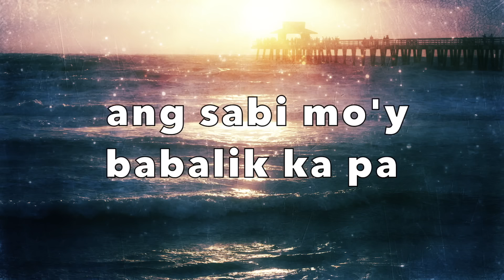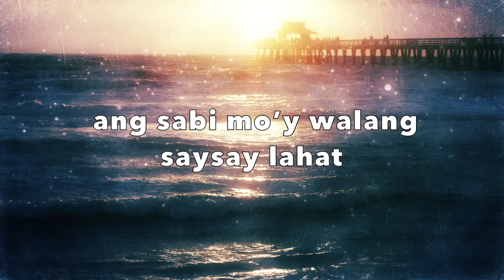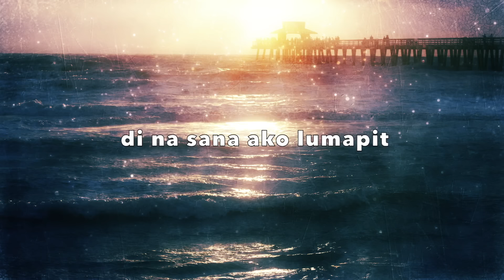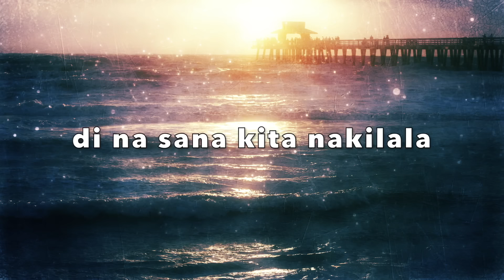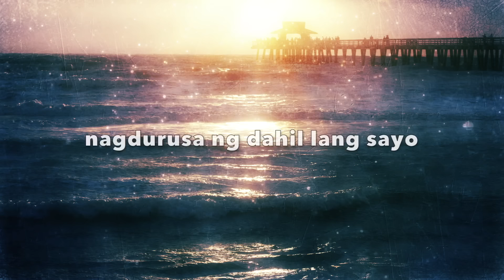Zelle - Di Na Sana (Lyrics)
Ayoko na
niloko lang ako
ang sabi mo'y babalik ka pa
hindi mo ba alam
na naghihintay ako
sa pagbabalik ng pangako mo

Hindi makatulog
hindi maniwala na totoo
ang mga sinabi mo sa akin

Di na sana kita nakilala
di na sana ako lumapit
di na sana ako nagdurusa nang dahil lang sa’yo

Ayaw mo na raw sa akin
ang sabi mo’y walang saysay lahat
hindi na ako aasang babalik
ayoko na sayo’y lumuha pa